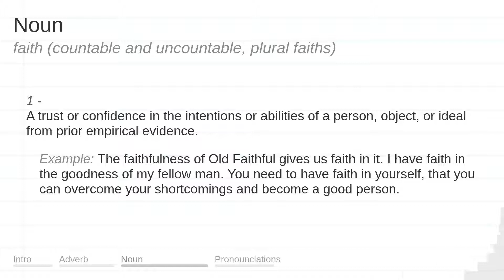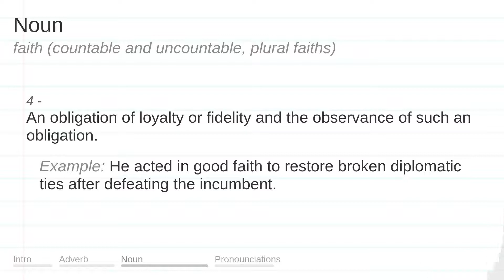FAITH meaning, definition & pronunciation | What is FAITH? | How to say FAITH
What does FAITH mean?
How do you say FAITH?
How to pronounce FAITH?

FAITH meaning - FAITH pronunciation - FAITH definition - FAITH explanation